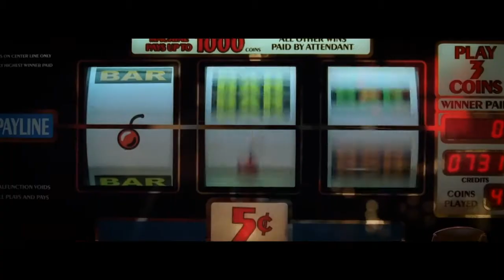Crime of the Century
Brilliantly captured by Humankind.